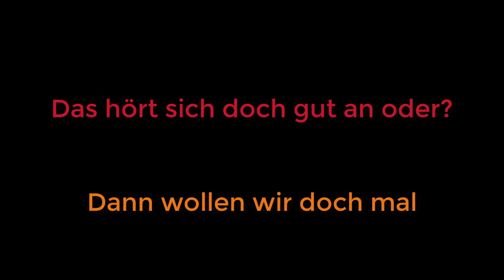Aron Werthmann||Eisenschmiede||Frag Movie #6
Von jetzt an kommen Cop-Compilations weil ich zur Polizei Malden gewechselt bin. Deshalb auch das schnelle Ende des Videos :D

Von jetzt an sitze ich am neuen Cop-Video.

Willkommen auf diesem Kanal :)
Zur Zeit kommt Arma 3 Videomaterial.
Zwischendurch wird auch mal Rainbow etc. gestreamt.
Wenn nicht, dann gerne in die Kommentare warum nicht.
Danke :)